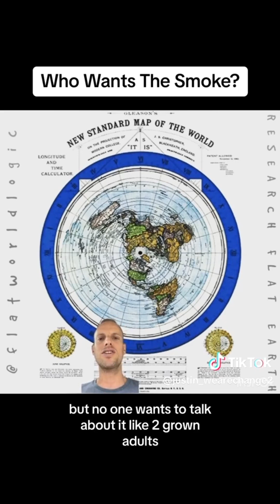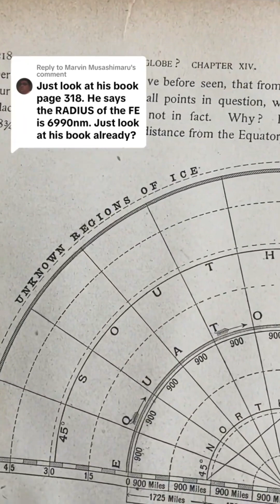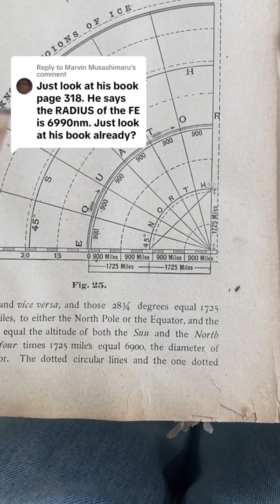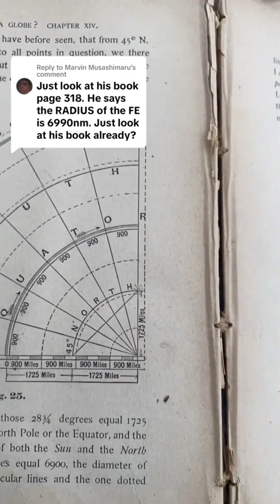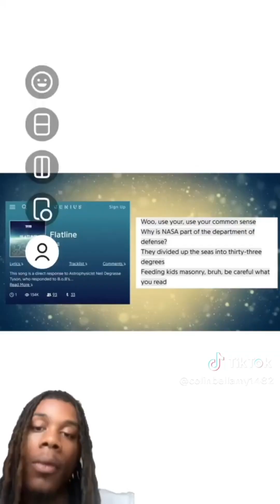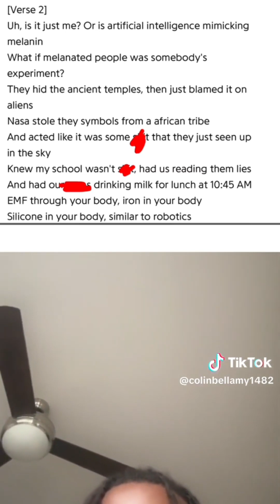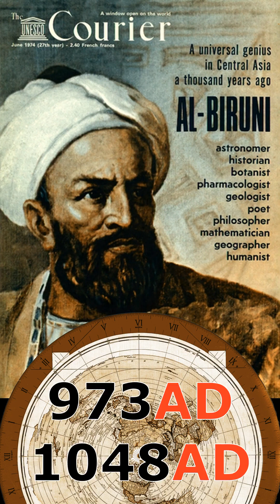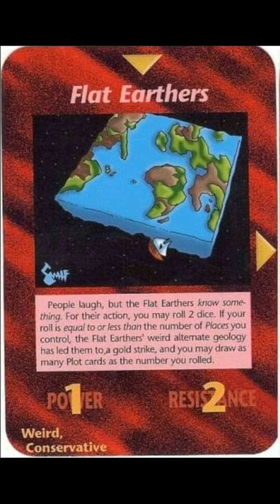"Let's Talk about Those Boats Going Over the Horizon!"